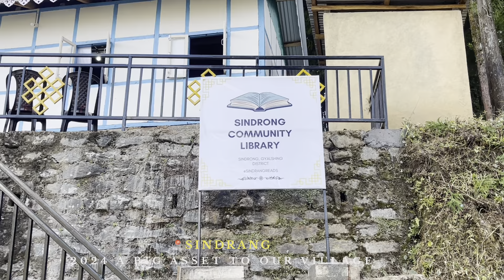Inauguration of upgraded SINDRANG community Library 📚